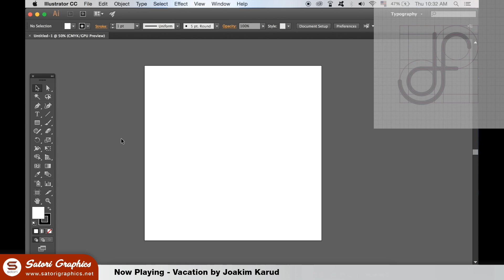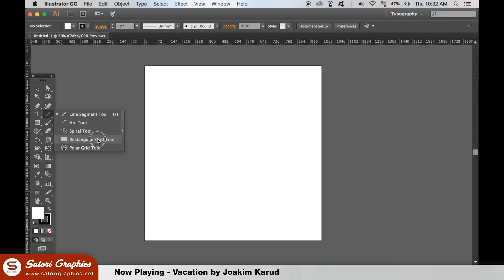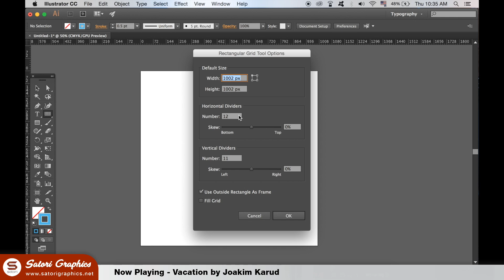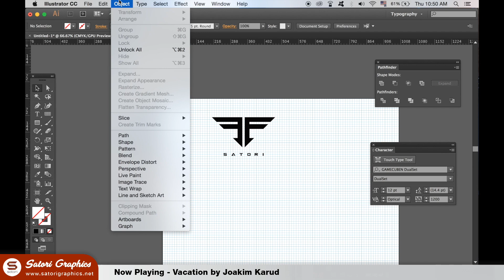ILLUSTRATOR GRID TOOL TUTORIAL AND WHY IT’S IMPORTANT TO USE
Today I am going to show you quickly how to use the grid tool in Illustrator, but also why it’s an important tool to use within graphic design. Be it the grid tool for logo design, or for making geometric artwork in Illustrator, this handy little tool will help keep your graphic design work symmetrical and aligned. So lets dive into this quick Illustrator graphic design tutorial based around the grid tool!

I have several T-shirt designs up on Design By Humans.
I have sold and bought from their T-shirt pressing site in the past but not for a long time. I have bought 1 of my own designs to test which is coming in the mail, if you want to go ahead and purchase them before you are welcome, I've never had issues with their quality which is why I have used them again!

The grid tool is something many graphic designers overlook but it is very helpful indeed for certain aspects of graphic design work within Illustrator.

Adobe Illustrator is a vector based program and taking that into consideration, it is best suited for technical and geometric drawing. Photoshop works with pixels and is more of a digital artistic platform generally speaking. Illustrator best suits things such as logo design and technical design, and because of that you will often want to use grids to keep your designs equal and symmetrical.

If you found this tutorial on the Illustrator grid tool and why it’s important a useful video, let me know in the comments section and drop a like on your way out.